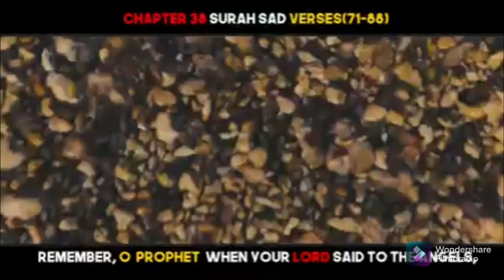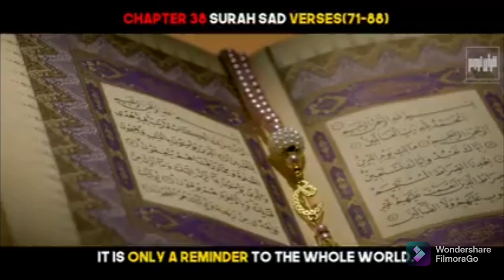follow the Islamic path JazakaAllah